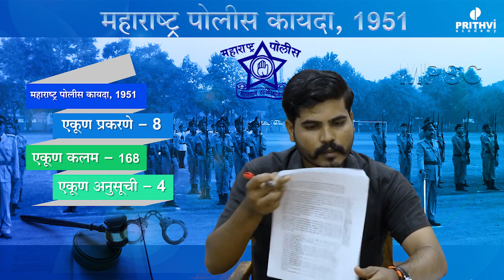MPSC महाराष्ट्र पोलीस कायदा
कायद्यांची तयारी हा विद्यार्थ्यांना भेडसावणारा महत्वाचा प्रश्न आहे.या सदरामध्ये महाराष्ट्र पोलीस कायदा, १९५१ व त्या अंतर्गत येणारी प्रकरणे , कलम आणि अनुसूची या बद्दल सखोल विश्लेषण केले आहे तसेच कायद्यांचा अभ्यास कुठून आणि कसा करायचा याचे उत्तर शोधण्यासाठी हा व्हीडीओ...

 Islampur Shatanu Pride, In front of Central Building, Peth- Sangali Road, Islampur.
 Thane 3rd Floor, Kanchan Building, Thane College Road,Near Dutta Mandir , Thane West, Thane - 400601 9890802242 , 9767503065